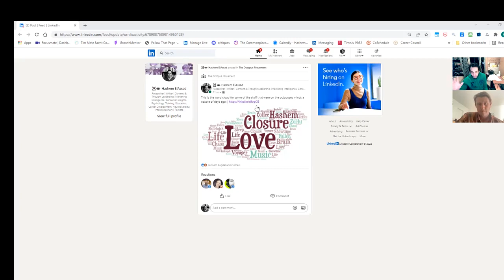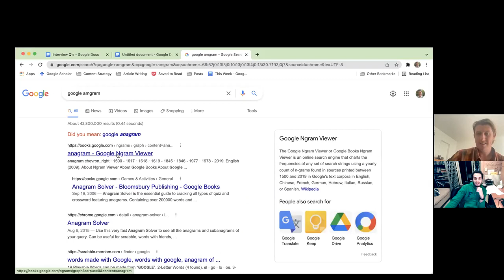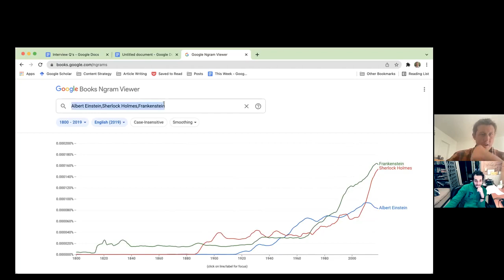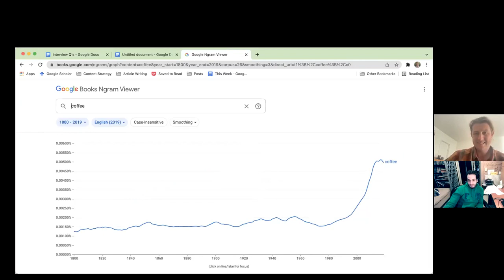Evan Watkins, Writer & Content Strategist (Long version)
*Standard Questions (All guests get them):
"Is there something you looked for but couldn't find? (1:14)

What are some hidden gems you discovered? (5:36)

Why were they hidden? (7:40)

What's something you changed your mind about? (12:03)

Think of someone you don't like. Convince me they're not that bad. (13:31)

How is your ideal partner similar and different from you? (15:40)

If you can facilitate a conversation between any two people, who would you choose and what would you ask them? (22:00)"

*Custom Questions (for this guest specifically):
How do you balance between intrigue and clarity in your writing? (29:10)

Create a game based on crowdsourcing words. For example, asking people to write down the first word that comes to mind then creating a word cloud out of it
(45:36)

How can you tell if someone is self-aware?   (52:03)

How can you tell that the person you're dealing with is honest (52:53)?

Choose a fiction book and a non-fiction book. Mix them together. Describe the result. (1:01:04)

How are we (Hashem and Evan) similar and different? (1:05:27)

What was a really helpful critique you got? (1:09:09)

Why are some writers bad speakers and some speakers bad writers? (1:14:13)

Why is writing painful for a lot of people? Is it painful to you? (1:16:52)

What are some words  you love and words that you hate? (1:19:19)
CHOSEN (The guest chose those questions from a list)

An opportunity that you said " no to" ? (1:25:21)

Tell me about a eureka moment you had (1:26:25)

What's your favourite games/sports? What's a game that you don't like? Is there a relationship between those answers and the skills you like and don't like in work? (1:28:00)

If you were an animal, what kind of animal would you be? (1:30:59)
 can you achieve great marketing success without being known? (1:31:27)
The Guest asks Hashem:

Evan asks: What are some of your recent favourite books? (1:32:00)